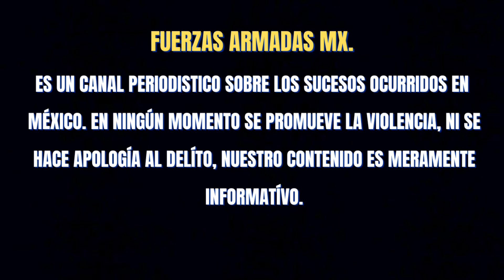PODEROSO HELICOPTERO BLACK HAWK DE LA MARINA ABATE A CUATRO SICARIOS EN CABORCA, SONORA 🌎🇲🇽